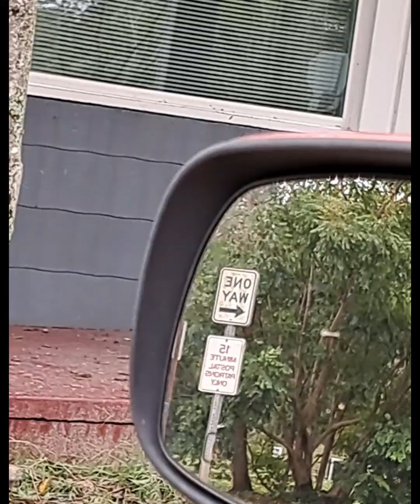Day After | MILTON Damage | Impact of MILTON